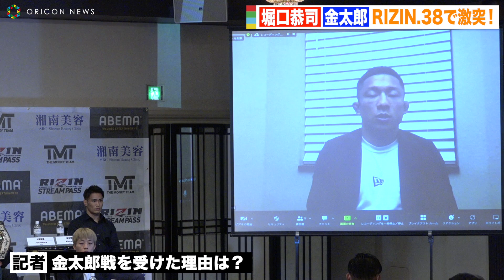【RIZIN.38】堀口恭司、1年9ヶ月ぶり日本での試合に金太郎が殺気剥き出し！アンチを一喝「全員黙らせる」 『超RIZIN』『RIZIN.38』追加対戦カード発表記者会見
9月25日に行われる格闘技『超RIZIN』＆『RIZIN.38』の記者会見6日、都内で行われた。

■『超RIZIN』対戦カード
フロイド・メイウェザー vs. 朝倉未来
吉成名高 vs. バンダサック・ソー・トラクンペット
三浦孝太 vs. ブンチュアイ・ポーンスーンヌーン

■湘南美容クリニック presents『RIZIN.38』対戦カード
堀口恭司 vs. 金太郎
扇久保博正 vs. キム・スーチョル
伊澤星花 vs. アナスタシア・スヴェッキスカ
浜崎朱加 vs. パク・シウ
萩原京平 vs. 鈴木千裕
大原樹理 vs. ルイス・グスタボ
シビサイ頌真 vs. カルリ・ギブレイン

■関連動画
【超RIZIN】堀口恭司、朝倉未来vsメイウェザー戦の試合展開を予想「メイウェザーの速さについていけない」 『超RIZIN』『RIZIN.38』追加対戦カード発表記者会見

【RIZIN.38】扇久保博正、堀口恭司との再戦を熱望　堀口vs金太郎戦について言及「何とも思わなかった」 『超RIZIN』『RIZIN.38』追加対戦カード発表記者会見

【超RIZIN】吉成名高、三浦孝太のタイでの女性人気に嫉妬「うらやましい」 榊原信行CEOも思わず微笑む　『超RIZIN』『RIZIN.38』追加対戦カード発表記者会見

【RIZIN.38】伊澤星花へのリベンジに燃える浜崎朱加＆パク・シウが静かな火花バチバチ… RENAが怪我でトーナメント欠場 『超RIZIN』『RIZIN.38』追加対戦カード発表記者会見

【RIZIN.38】大原樹理、王者・サトシに宣戦布告！グスタボと対戦でKO宣言「バチバチの殴り合い」 『超RIZIN』『RIZIN.38』追加対戦カード発表記者会見

ABEMA PPV ONLINE LIVE（アベマペイパービューオンラインライブ）にて
9/25(日)に開催される『超RIZIN』および『湘南美容クリニック presents RIZIN.38』の全試合を完全生中継！

▼チケット詳細はこちらから
・ABEMA特設ページ